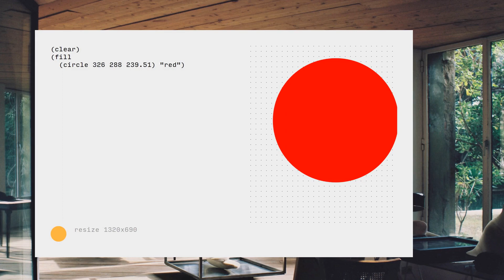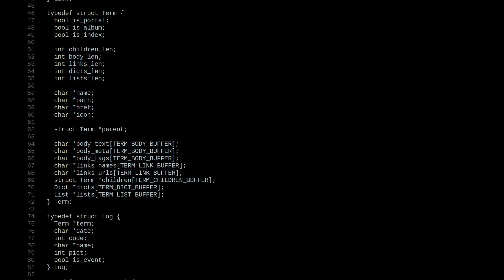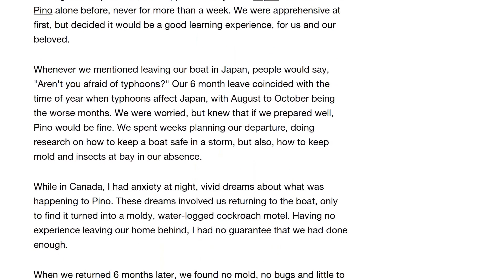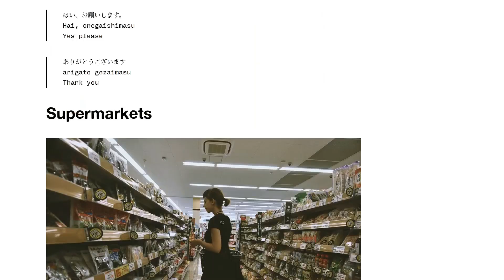Back to Japan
WE'RE BAAACK. It feels so good to be back home! We're happy, and our Pino is happy too! We're in the process of making the boat comfortable to live in again, doing some maintenance work and getting ready to go sailing.
-Rek & Dev